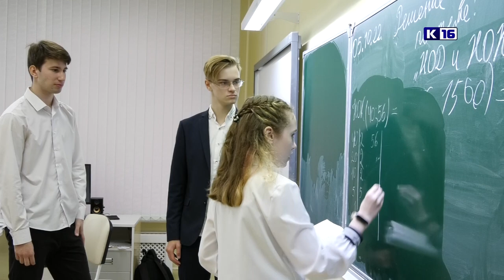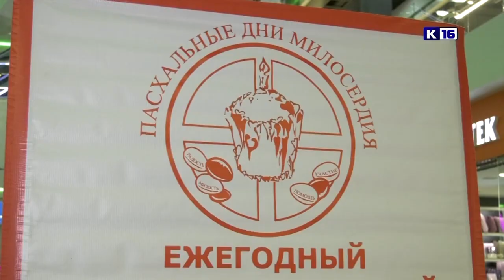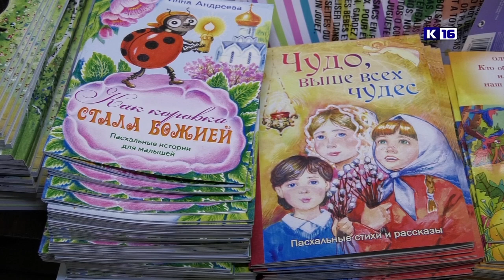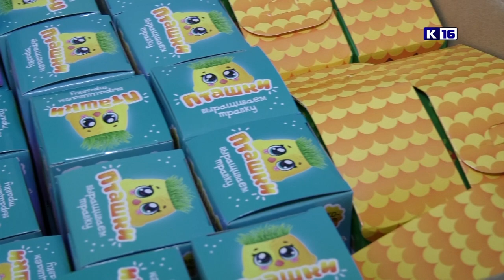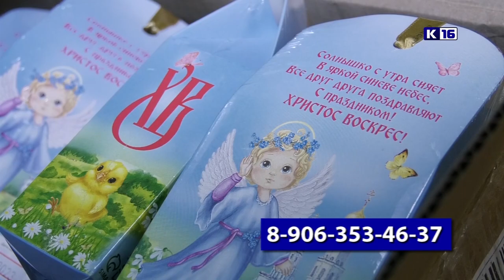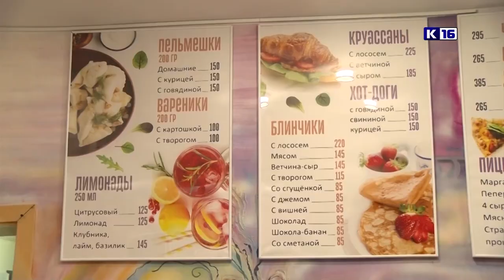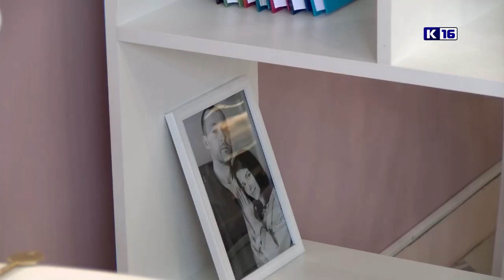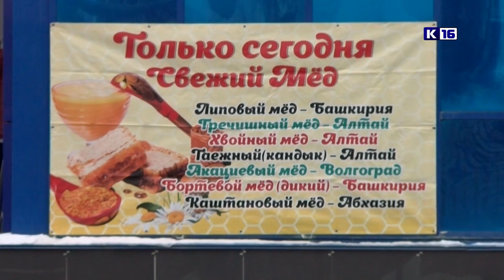Новости Сарова 31.03.2023